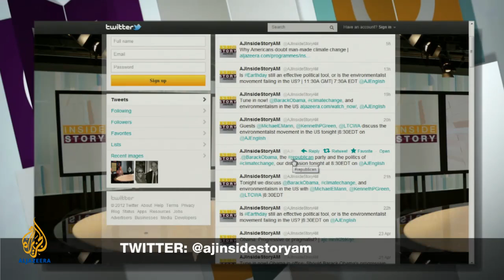Inside Story Americas - Will Chile's education system see reform?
Thousands of Chilean students are again marching through Santiago asking for greater reform to their country's education system. How far will the government go to fulfill their demands? Guests: Patricio Zamorano, Juan Carlos Hidalgo, Eric Farnsworth.